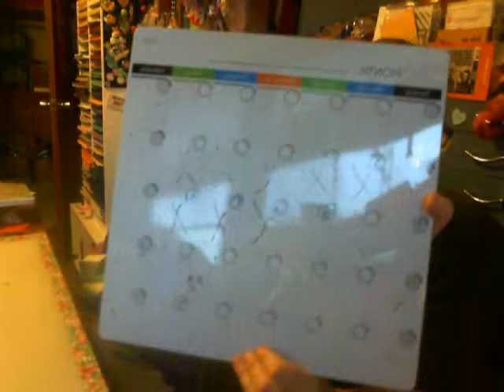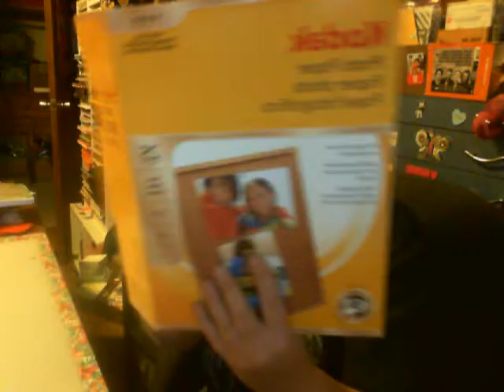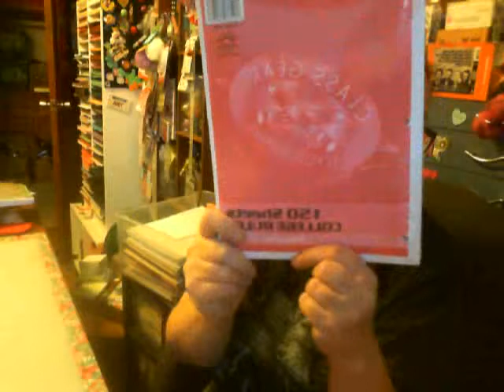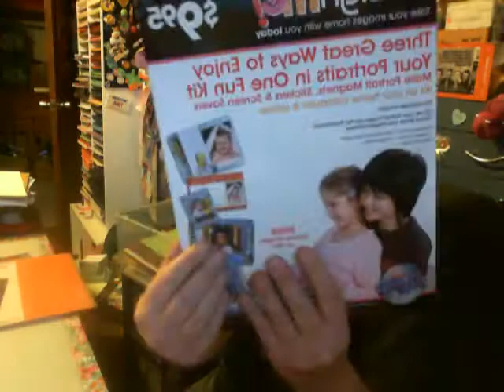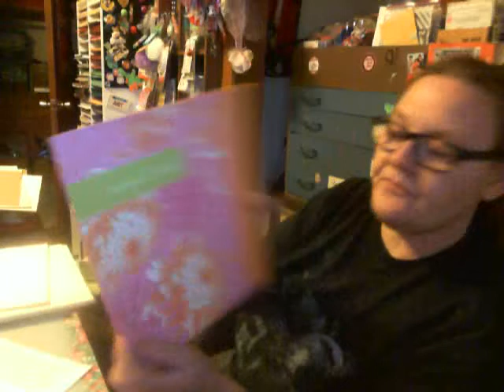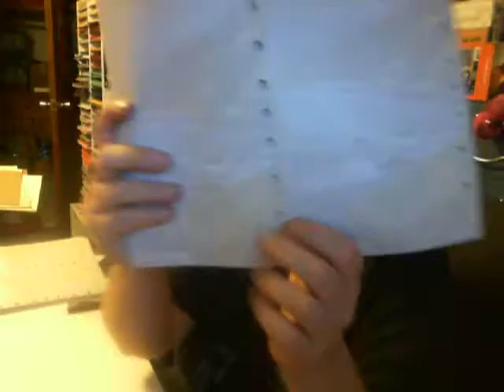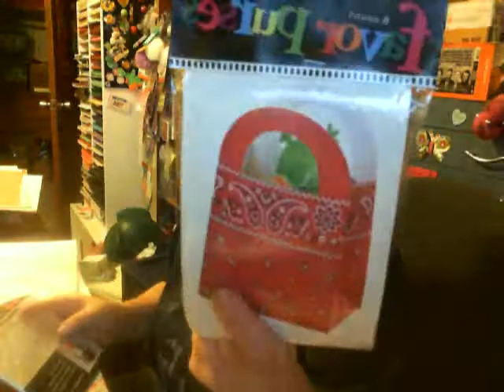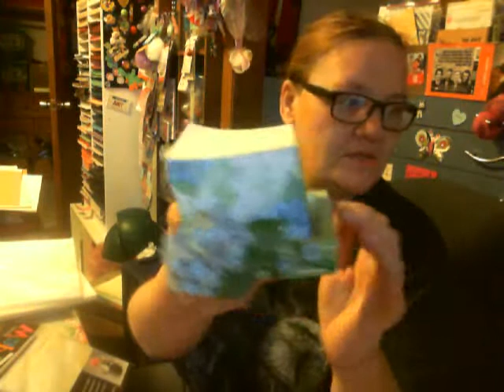Goodies from my cousin alot of nice finds part 1